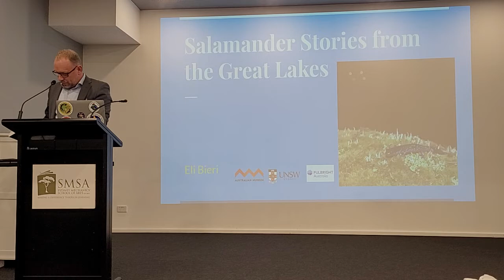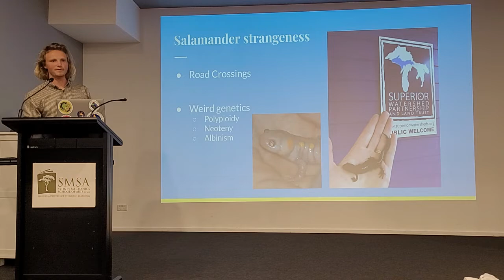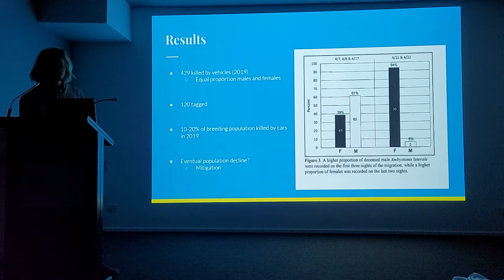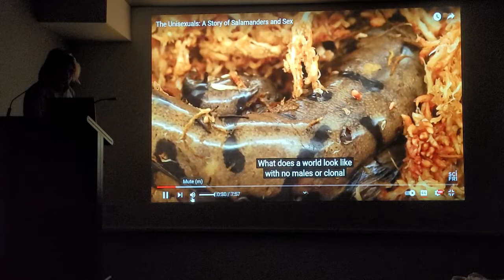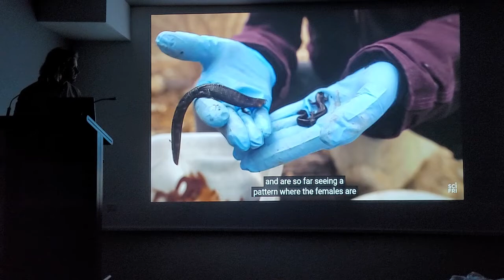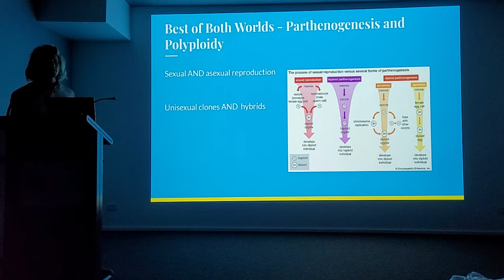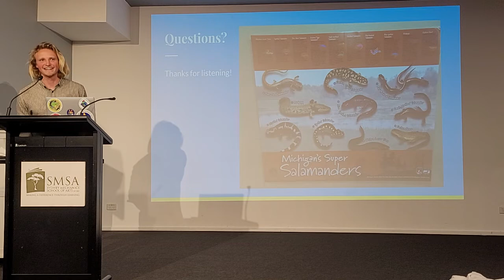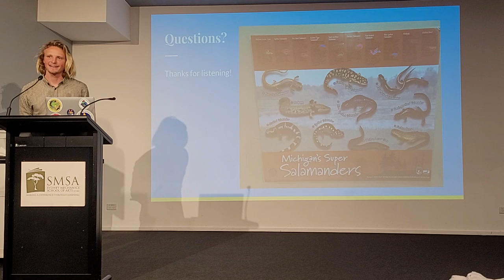Salamander Stories from the Great Lakes - Eli Bieri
Eli Bieri of UNSW and the Australian Museum tells the society about his time in Michigan working on Salamanders.